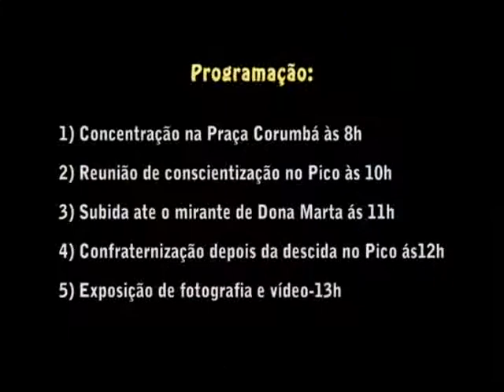repper Fiell convida para trilha ao mirante Dona Marta.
Trilha e Abraço ao Pico - Ato Contra a Remoção do Pico

No domingo dia 02 de Setembro de 2012, haverá um Ato Contra a Remoção do Pico no morro do Santa Marta que contará com uma caminhada ao Mirante Dona Marta.
O ponto de encontro será na Praça Corumbá em Botafogo logo no começo da favela, onde serão pintadas camisetas; cartazes e faixas.
A subida ao morro com cartazes e faixas até o pico será feita com muita animação e um abraço simbólico no campinho será dado.
Todos os moradores, amigos e simpatizantes estão convidados para essa atividade que será muito importante para essa luta que não é só dos moradores do Pico do Santa Marta, mas sim de todos nós.

Horário: 8:00 horas

Trilha Contra Remoção no Pico do Morro Santa Marta
Data:
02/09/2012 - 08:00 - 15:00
No dia 2 de setembro, irá acontecer uma trilha contra a remoção, no pico do Morro Santa Marta.

Atas

Concentração na Praça Corumbá-8h
Reunião de conscientização no Pico--10h
Subida ate o mirante de Dona Marta-11h
Confraternização depois da descida no Pico-12h
Exposição de fotografia e vídeo-13h

Mapa da praça Corumbá.